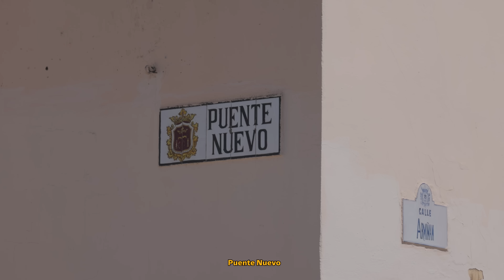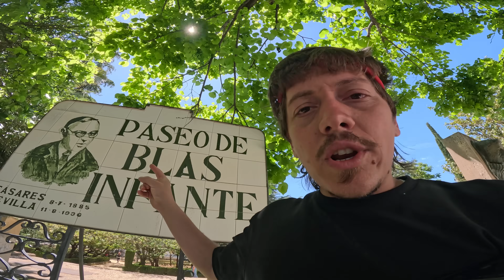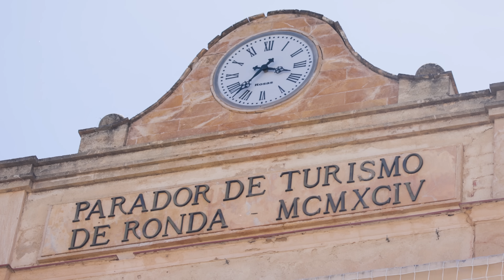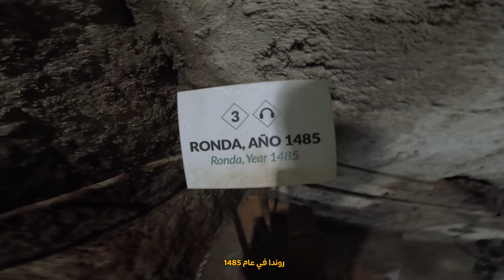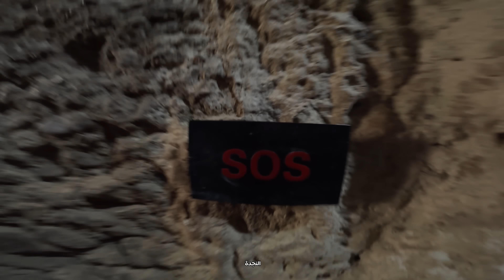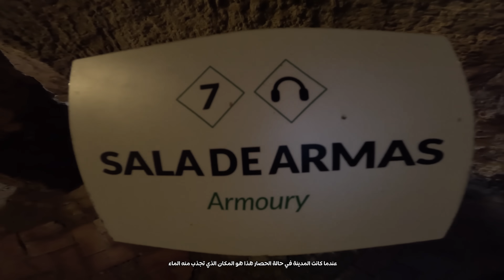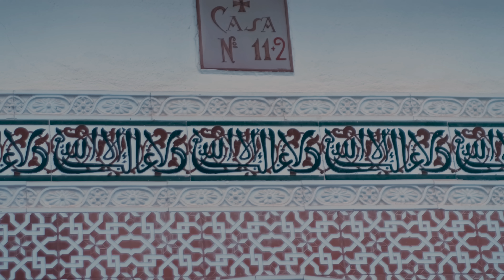إكتشفت توأم مدينة قسنطينة في الأندلس - روندا إسبانيا Ronda 😲🇪🇸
تعالوا معي نستكشف مدينة روندا، المدينة التوأم لمدينة قسنطينة في الجزائر، المدينة التي تقع في اقليم الاندلس باسبانيا، طرازها العمراني وشوارعها وجسورها المماثلة لمدينة الجسور المعلقة

شكرا للصديق ياسين بن جمودة على الجولة الثرية
قناته على اليوتوب

My goal is to inspire and help travelers & filmmakers to live out their full potential. Along the way, I share tips emphasizing adventure, travel, video-making, and digital marketing.

If you are looking for an excellent way to promote your brand, tour company, destination, hotel, activity, etc., you may want to consider a partnership or a press trip with me; I'm always ready for new experiences.

Ronda chapter
‎00:00 المقدمة
‎01:19 الطريق الى مدينة روندا
‎2:59 جولة وسط مدينة روندا
‎12:54 أغرب مكان في مدينة روندا
‎16:35 تجربة أكلة salmorijo الإسبانية
‎18:38 مدينة الكهوف الاسبانية
‎21:41 إنتظروني في الحلقة القادمة